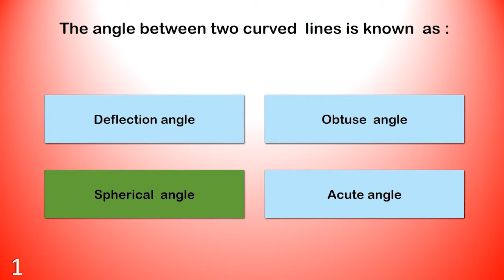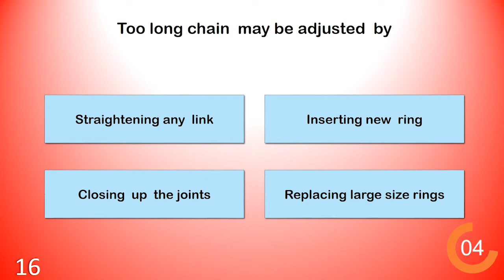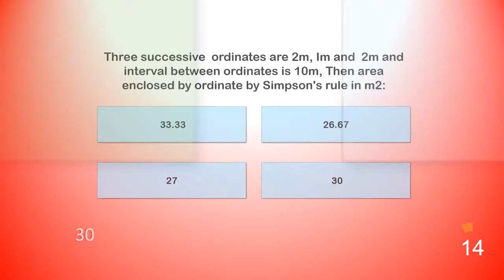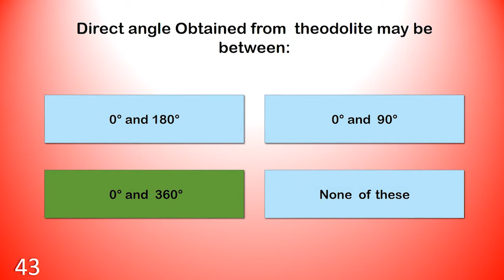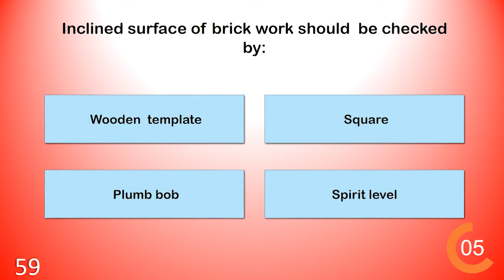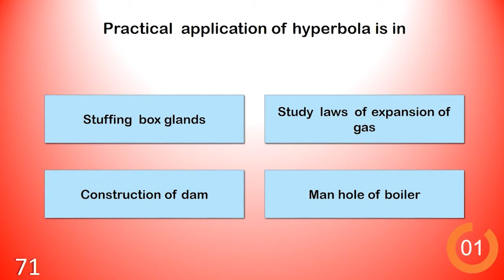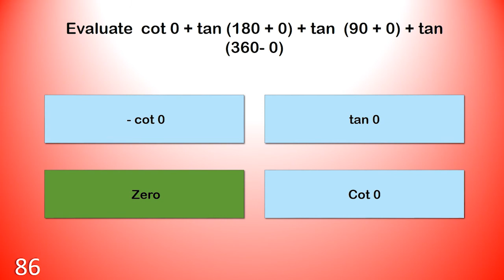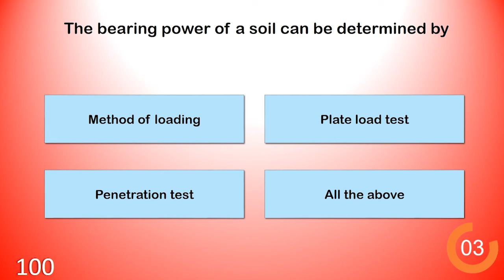PQ #1 Tracer - Town & Country planning ( 167 / 2015 )